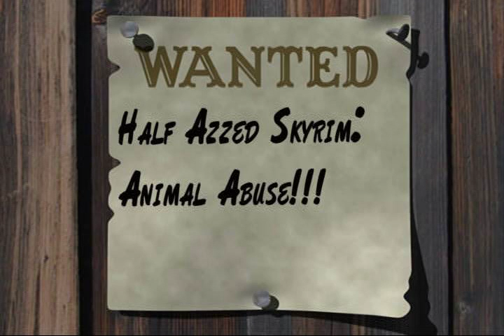Half Azzed Skyrim: ANIMAL ABUSE!!!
Our new video. All of the rights for the song and lyrics in this video belong to Asking Alexandria.